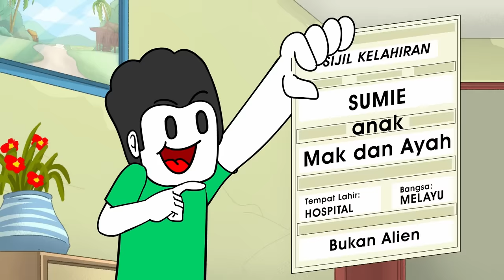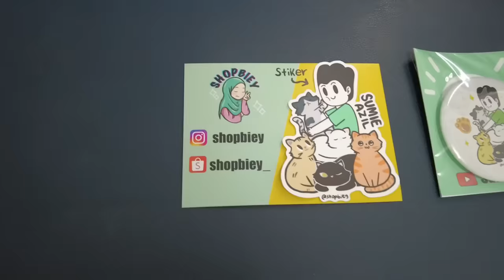Kisah Pasal Mak dan Ayah Aku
Boleh dapat kan Tote Bag Sumie Azil Kolaberasi with Shopbiey dekat shopee Shopbiey sendiri. Stok limited dan kalau habis ni memang tak keluar dah. Haaa.. apa lagi, dapatkan kat link di bawah.

Animators dan Pelukis Background:
MandaM
ArtSai Motion
Kucing
Erestoria
Mijanimasi

Lagu Tema :
Khairul Aziem